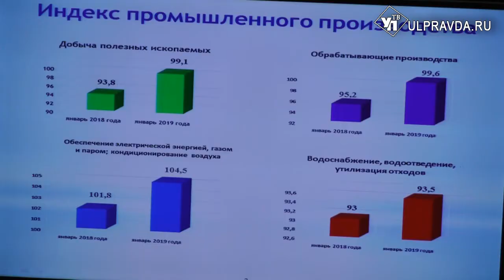Рейтинг качества жизни, борьба с теневой экономикой, лекарства и баллонный газ.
Аппаратное совещание началось с обсуждения дополнительных поступлений федеральных средств в бюджет области. Их окончательное утверждение произойдёт на заседании Законодательного Собрания, которое пройдёт на этой неделе.